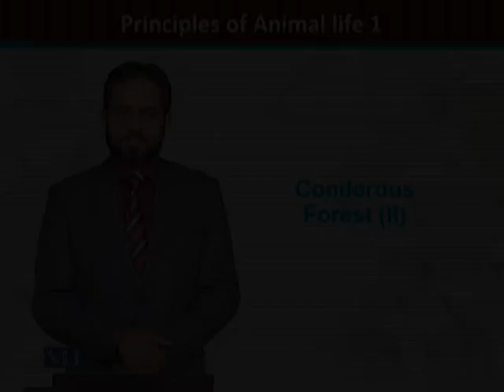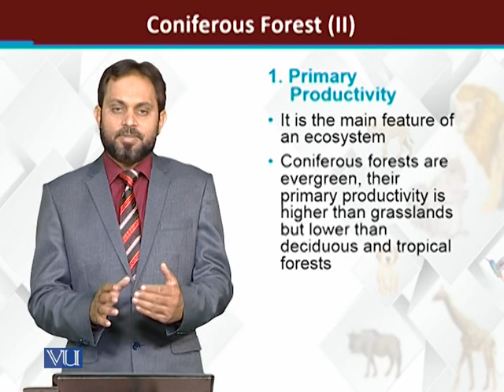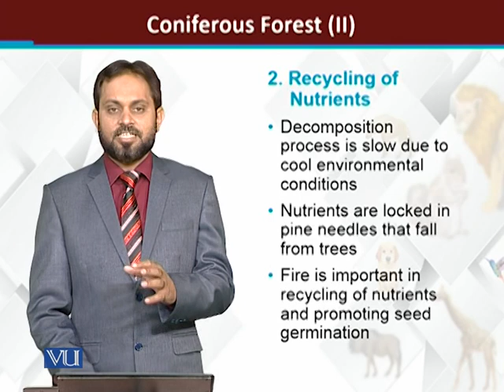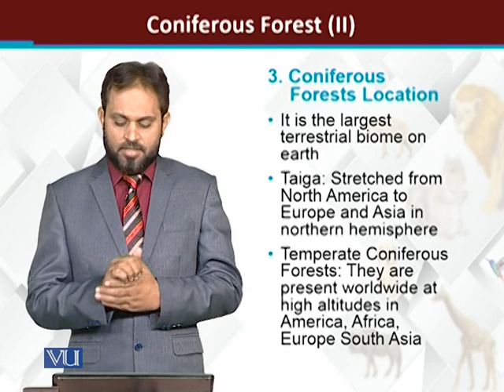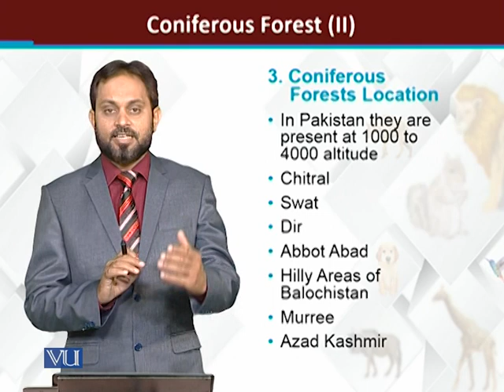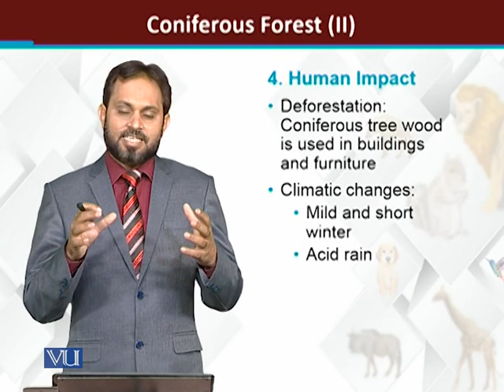Coniferous forests Examples | Principles of Animal Life-I | ZOO514T_Topic249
Topic249: Coniferous forests Examples
by Dr. Muhammad Tariq Zahid